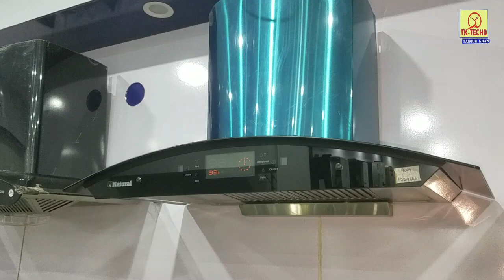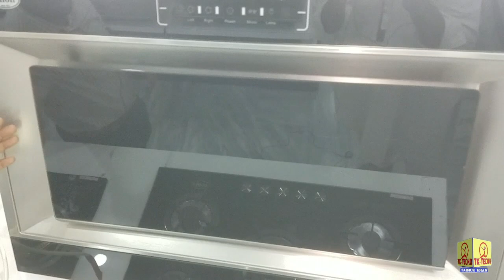Kitchen Hood Smoke Exhaust and Kitchen Range Hood for Automatic Chimney of Kitchen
A kitchen hood is as a exhaust hood  or range hood is a device containing a mechanical fan that hangs above the stove or cook top in the kitchen. It removes airborne grease combustion products fumes smoke heat and steam from the air by evacuation of the air and filtration.

In commercial kitchens exhaust hoods are often used in combination with fire suppression devices so that fumes from a grease fire are properly vented and the fire is put out quickly. Commercial vent hoods may also be combined with a fresh air fan that draws in exterior air circulating it with the cooking fumes which is then drawn out by the hood.
In most exhaust hoods a filtration system removes grease (the grease trap) and other particles. Although many vent hoods exhaust air to the outside some recirculate the air to the kitchen.
In a recirculating system filters may be used to remove odors in addition to the grease.

The device is known as an extractor hood in the United Kingdom and Singapore as a range hood in Canada and the United States and as a rangehood in Australia and New Zealand. It is also called a kitchen hood stove hood exhaust hood cooker hood vent hood or ventilation hood. Other names include cooking canopy extractor fan fume extractor and electric chimney.